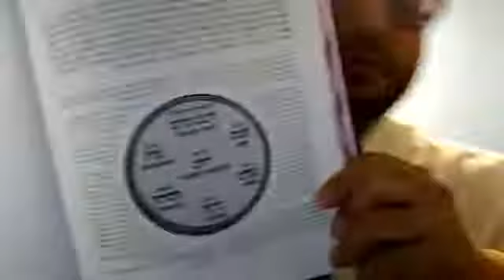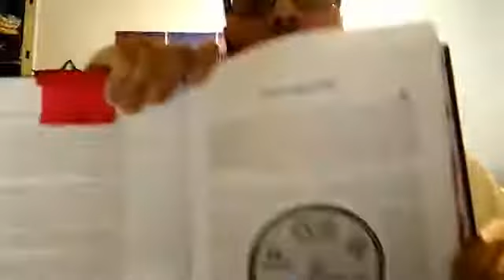Passover Seder 24 MAR 2020 19:48